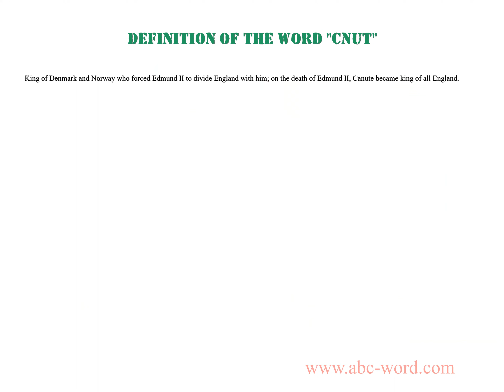Definition of the word "Cnut"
you will find full information about this word "cnut".
From the video you will learn the definition for the word cnut. The lexical meaning of the word cnut. What does the word cnut mean? And much, much more...